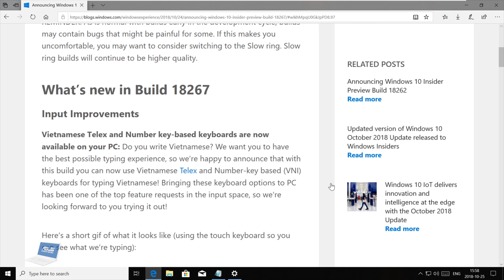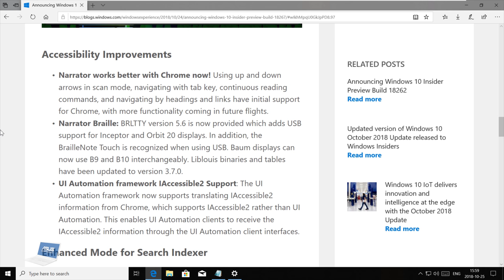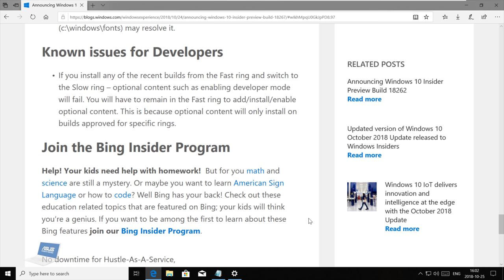Windows 10 Insider Preview Build 18267 - 19H1 (Redstone 6)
Microsoft today shipped out a new Windows 10 test build for Insiders on the Fast ring. Coming in at build number 18267, this latest release includes a range of input and accessibility improvements, along with a new "Enhanced Mode" for Windows 10's search indexer. Of course, there's also a wide variety of general changes and fixes tagging along as well.

WHAT'S NEW?
INPUT IMPROVEMENTS
● Vietnamese Telex and Number key-based keyboards are now available on your PC: Do you write Vietnamese? We want you to have the best possible typing experience, so we’re happy to announce that with this build you can now use Vietnamese Telex and Number-key based (VNI) keyboards for typing Vietnamese! Bringing these keyboard options to PC has been one of the top feature requests in the input space, so we’re looking forward to you trying it out!

If your native language is Vietnamese or you have some knowledge of the Vietnamese language, please try them out with a hardware keyboard or touch keyboard and let us know how it feels.  Here are the steps to get started:

Select Start  🡺 Settings  🡺 Time & Language 🡺 Language from the navigation menu.
Select the + icon labeled (Add a preferred language) (or skip to step 4 if Vietnamese was already added)
Type “Vietnamese” in the search box and select Vietnamese. Click Next button and install Vietnamese on your device, which will return you to the Language page.
Click Vietnamese, and then click the Options button. Which will navigate you to Language options: Vietnamese.
Select the + icon labeled (Add a keyboard) (or skip to step 7 if your target keyboard was already added)
Enable the Vietnamese Telex keyboard or Vietnamese Number key-based keyboard (whichever you prefer).
Click the input indicator button on the taskbar (or press Windows key + Space) and select Vietnamese Telex or Number-key based keyboard. Input anything via your hardware keyboard or touch keyboard.

More symbols are now available on the touch keyboard: Now you can easily access more symbols and special characters directly from touch keyboard. After changing to the number & symbols view (&123) on the touch keyboard, just tap the new ‘Ω ‘ key and you’ll now see a number of tabs with lists of symbols.

ACCESSIBILITY IMPROVEMENTS
● Narrator works better with Chrome now! Using up and down arrows in scan mode, navigating with the tab key, continuous reading commands, and navigating by headings and links have initial support for Chrome, with more functionality coming in future flights.
● Narrator Braille: BRLTTY version 5.6 is now provided which adds USB support for Inceptor and Orbit 20 displays. In addition, the BrailleNote Touch is recognized when using USB. Baum displays can now use B9 and B10 interchangeably. Liblouis binaries and tables have been updated to version 3.7.0.
● UI Automation framework IAccessible2 Support: The UI Automation framework now supports translating IAccessible2 information from Chrome, which supports IAccessible2 rather than UI Automation. This enables UI Automation clients to receive the IAccessible2 information through the UI Automation client interfaces.

ENHANCED MODE FOR SEARCHING
● To improve our search indexing, we created a new feature that enables Windows to search all your folders and drives, instead of limiting a search to your documents, pictures, videos, and desktop by default. To turn it on, search for Windows search settings, and in the Searching Windows settings, under “Find My Files”, select Enhanced to begin the one-time indexing process. It will take about 15 minutes for the search to begin returning these additional files in results. If you have lots of files, it may take longer. Make sure you plug in before you start, indexing is a resource-intensive activity.

When the indexing is complete, you’ll be able to find all your files almost instantly when you use Windows Search. To exclude a folder from search, add it to the Excluded Folders list. Thanks for your feedback about the search and the indexer. These improvements were made because of your input. Keep the feedback coming!

 As always, you can take a look at the full release notes on the Windows Blog. Otherwise, Fast ring Insiders can grab build 18267 now via Windows Update.